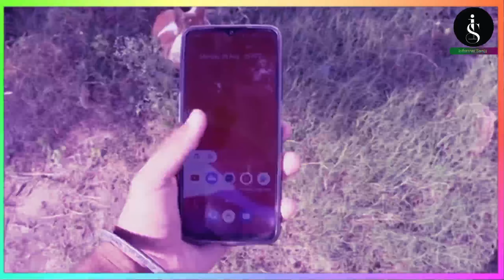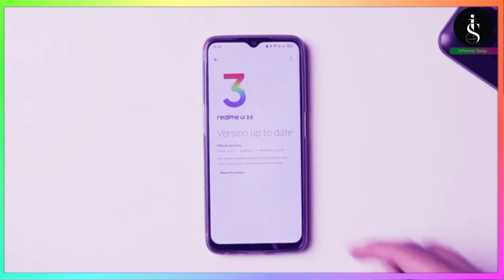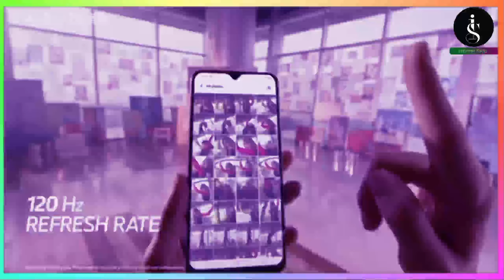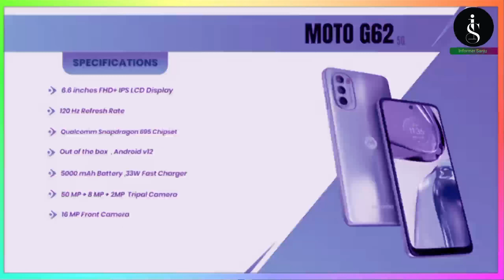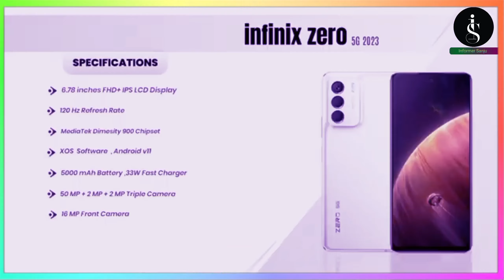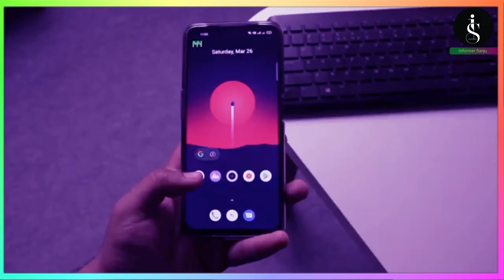15000 के अंदर टॉप 5 गेमिंग फोन 🤯|| Moto g62 5g & Infinix zero 5g 2023 which one is best? 🤔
15000 के अंदर टॉप 5 गेमिंग फोन 🤯|| Moto g62 5g & Infinix zero 5g 2023 which one is best? 🤔review
इनफिनिक्स जीरो 5जी 2023 रिव्यू video
Infinix zero 5g 2023 pubg test
realme 10 pro plus
15000 के अंदर सबसे अच्छा गेमिंगफोन
15000 के अंदर टॉप 5 गेमिंग फोन
15000 के अंदर सबसे अच्छा फोन
infinix zoro 5g 2023
Infinix zero 5g 2023 gaming test
Infinix zero 5g 2023 price
googal pixeal 7a
realme 10 pro
realme c55
realme 10 pro 5g
realme 10
realme c35
realme 9
which one is the best
can I buy this ❓
gyantherapy
beebom
techburner
techy
technologygyan
informersanju
trakintech
unboxing dude
unboxing video
unboxing dude prank
unboxing toys
unboxing iphone 14 pro max
unboxing asmr
unboxing mystery box
unboxing dude eating challenge
unboxing dude gta 5
unboxing therapy
phone rewards
phone review
phone new
If i have been used in this video some Google Data( Images, Music, Clip Art and Short Videos etc.) are just used for illustrative purposes only and nothing. Thank you so much to the Respective owners for providing it and If you own any of the content in my video and you don't want it appear in my channel please notify me via email or private msg. The content will be Removed with in 24 hours.